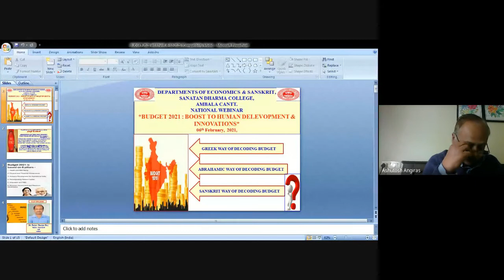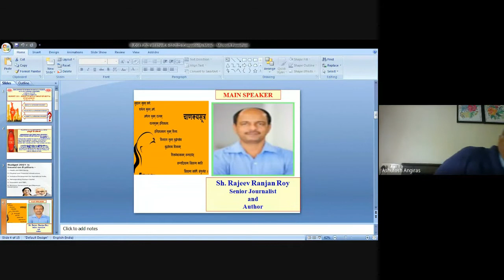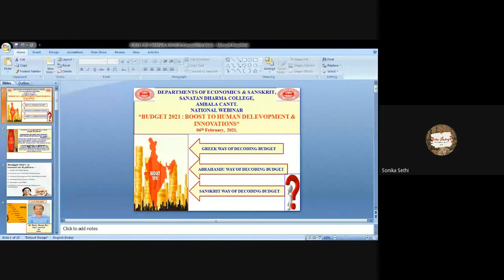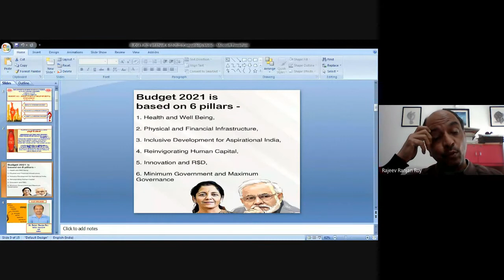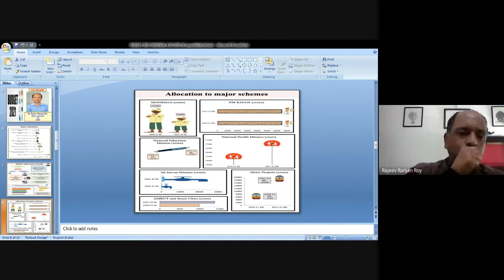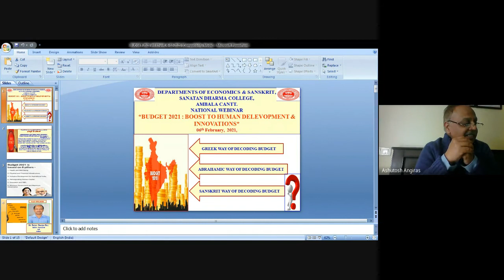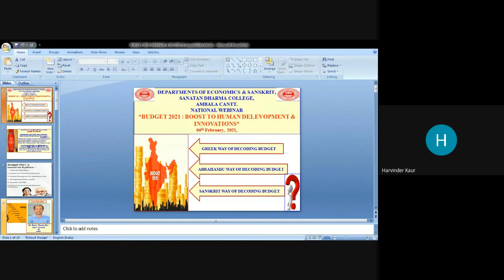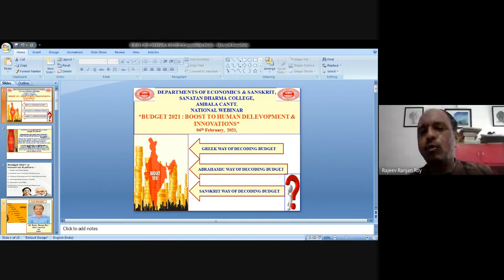BUDGET 2021 BOOST TO HUMAN DELEVOPMENT & INNOVATIONS 2021 WEBINAR, 6- 2-2021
Gist of Academic Karma Held Today (6th February, 2021)*
Depts of Economics, Sanskrit & SDHDR&T Centre of S D College, Ambala Cantt jointly organized a national webinar on the topic -* BUDGET 2021 : BOOST TO HUMAN DELEVOPMENT & INNOVATIONS** in which 69 scholars from different states shared their views on various aspects of the issue. Dr Harvinder Kaur, Head Dept of Eco introduced the main speaker and  introduced the topic. Dept of Sanskrit presented Sanskrit Shaastra based evaluation method of Budget through a power point presentation& shared wellbeing concerns. After this * Sh. Rajeev Ranjan Roy, Senior Journalist and Author, Daily Post, Chandigarh* .was the main speaker who talked about the various aspects of the BUDGET 2021 and elaborated upon the vision & facts of Budget in a very logical manner. Dr Harvinder Kaur conducted the question answer session in which various issues were discussed and she also proposed the vote of thanx .

Regards
Ashutosh Angiras,
*Dr Harvinder Kaur, Head, Dept of Eco*